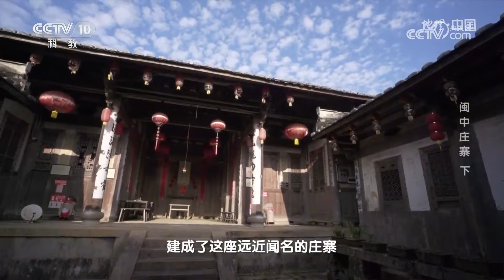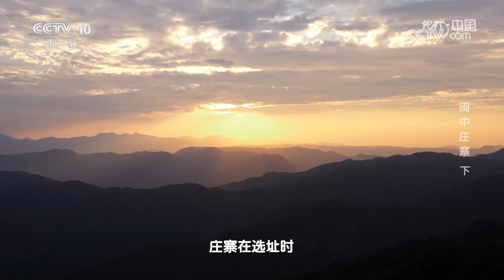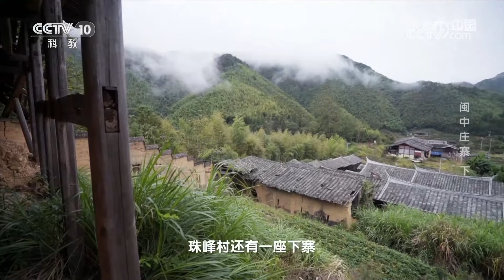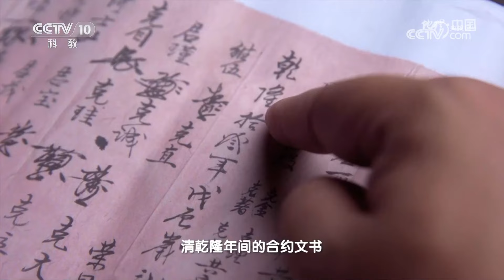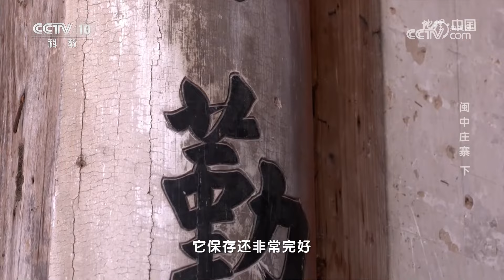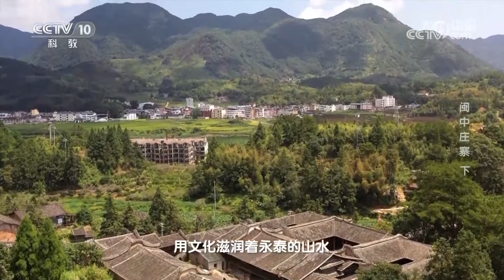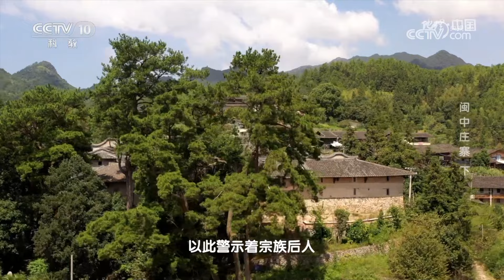福建深山中的百年古寨竟是由十三岁孩童建造的？走进这座“铜墙铁壁” 探寻和城寨的选址与建造之谜！20231119 闽中庄寨（下）|《地理·中国》CCTV科教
本期节目主要内容：所谓庄寨是指居住为庄、防御为寨，居住和防御功能各占一半。2022年3月，永泰的黄氏“父子三庄寨”成功入选2022年“世界建筑文物观察名录”，永泰庄寨也因此走出深山，进入到大众视野当中。本期我们继续走进闽中山区，探究永泰庄寨的选址与建造之谜。